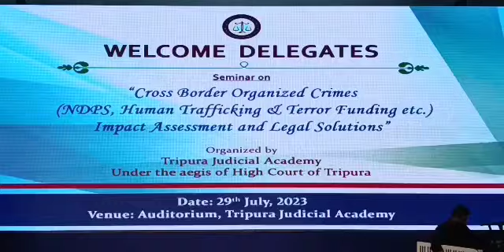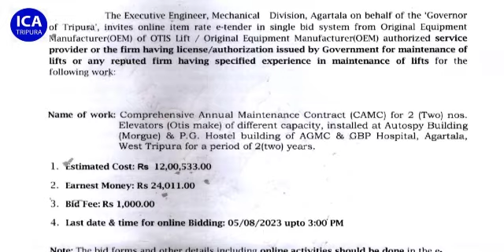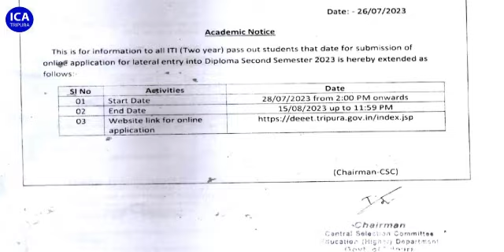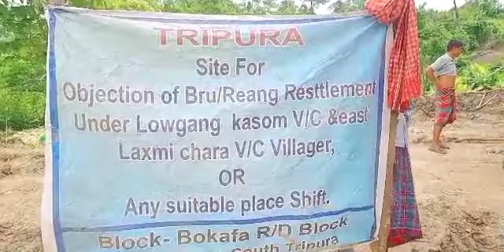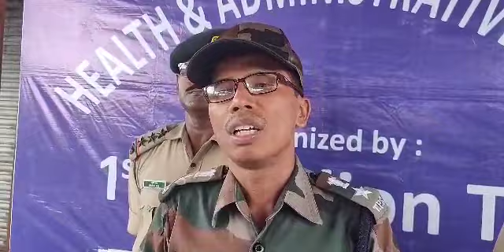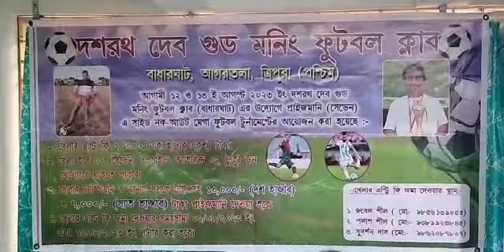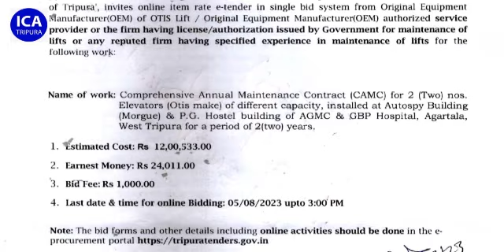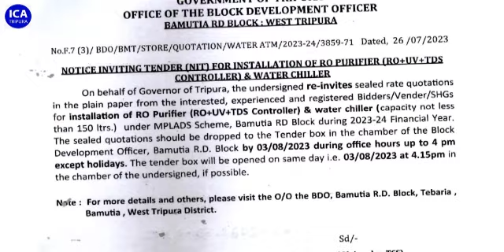Swrangchati Kokborok Koktwma 29.07.2023